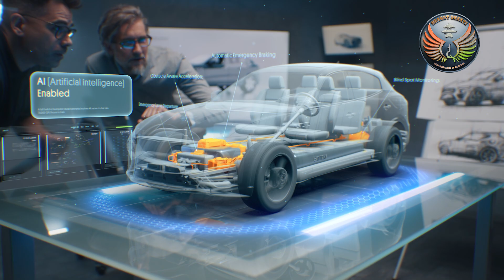Technology’s Rapid March Across the Battlespace - Part 1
Technology has invaded the battle-space, and could easily prove to be the decisive element in the near future. Various technologies like Artificial Intelligence, Big Data, Electronic Warfare and a lot more could change our ways and means of war fighting, fundamentally.

The first major aspect that we discuss in this series is Artificial Intelligence. It has a huge application in warfare and could serve to eliminate/ reduce the employment of human resources in certain functions. AI is already being used in multiple functions by military forces. Its value in intelligence analysis and getting the human being out of the loop in areas that are overwhelmingly time-critical., is acknowledged by military professionals.

Guest: Lt Gen Anil Kapoor is a graduate of the National Defence College, New Delhi. A Gold Medallist both in B Tech (Electronics) and Master of Engineering (Mechanical). He retired as Dir Gen EME. A Chartered Engineer, he was awarded the Eminent Engineer Award 2020 in Sep 2020 by Institution of Engineers. He is a Master Class Independent Director and member of Institute of Directors and Indian Institute of Corporate Affairs.